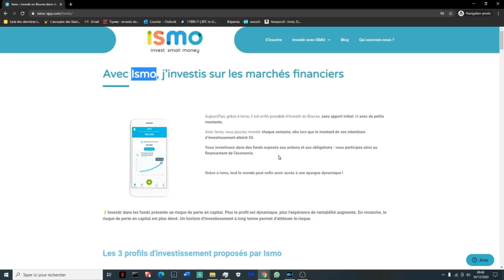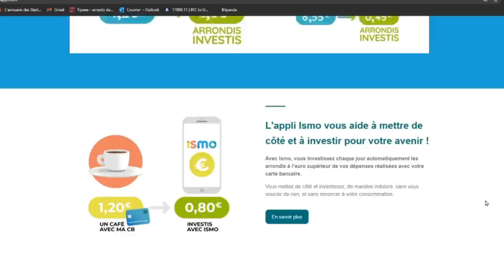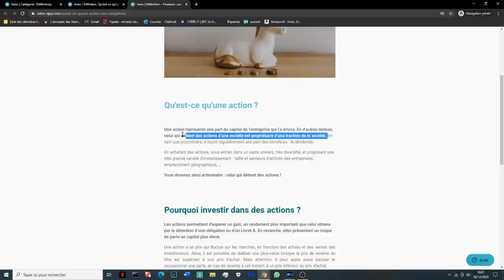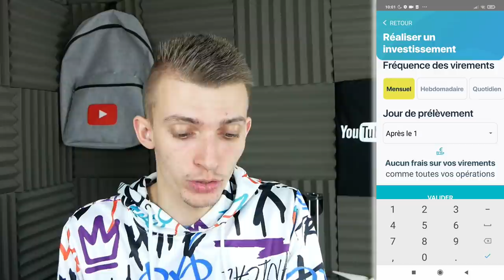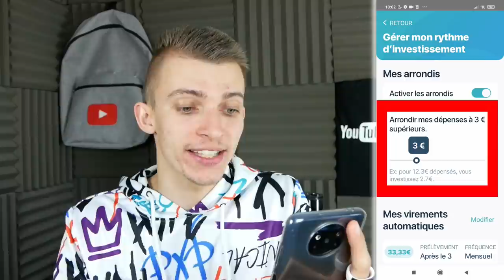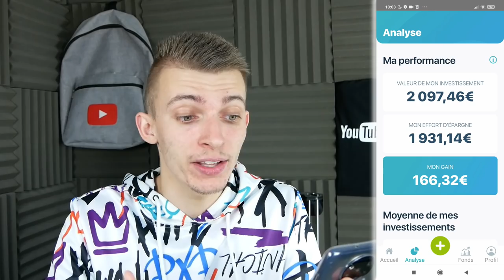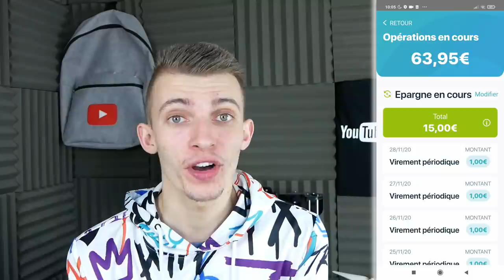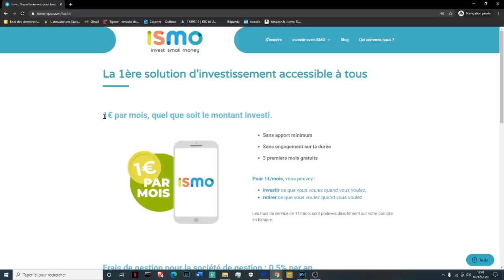COMMENT INVESTIR SUR LES MARCHES FINANCIERS FACILEMENT ?! ISMO - MON AVIS & PRESENTATION !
Cette vidéo est en collaboration avec la marque Ismo.
Ismo Application pour investir sur les marchés financiers ! Facilement et rapidement ! Investissement haut de gamme et de qualité !

Snap : ChristoLyonnais

Bon visionnage ! ;)